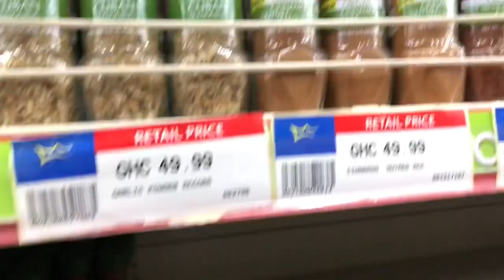MY FAMILY CAME TO VISIT ME IN GHANA: A DAY OUT IN GHANA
I made a list of 100 things that I wanted to do and on that list was bring my family to Ghana ! And guess what they are here enjoying ! Now I have my 2 brothers and dad left to bring out here !! We went to China mall, palace mall, and Jamrock restaurant.